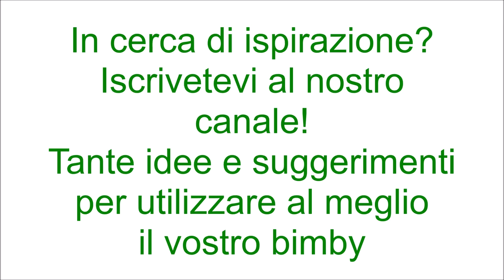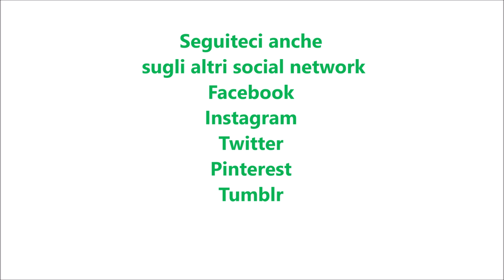Torta tenerina al pistacchio per bimby TM6 TM5 TM31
Ingredienti:
4 uova (tuorli ed albumi separati)
1 pizzico di sale
100 g di zucchero
40 g di farina di tipo "00"
200 g di crema di pistacchi